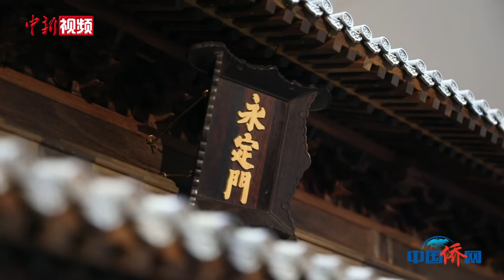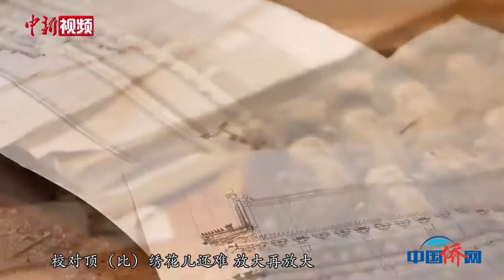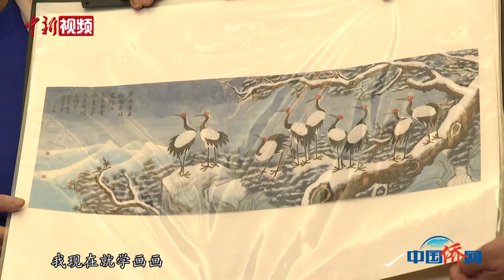陈丽华的紫檀人生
陈丽华，中国侨商联合会荣誉会长，富华国际集团董事局主席，被世人誉为“紫檀匠人”。因儿时的梦想，她决心自己赚钱做百年不坏的城门，于是有了紫檀门。她喜欢说自己是“能干的人”，只要想做，就一定努力去实现；她有一个相濡以沫的丈夫、支持她的家庭，良好的家风给了她投身事业与爱好的空间；她一辈子的心愿，是把民族瑰宝交给人民、交给国家：“小叶紫檀做的，一千年也坏不了”，能传承祖先留下的宝贝，她觉得，这辈子值了！